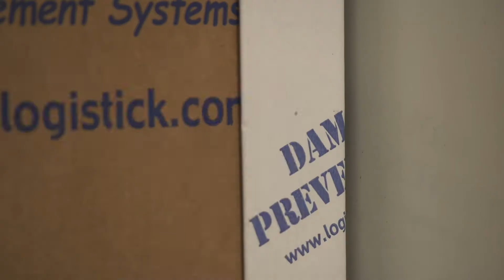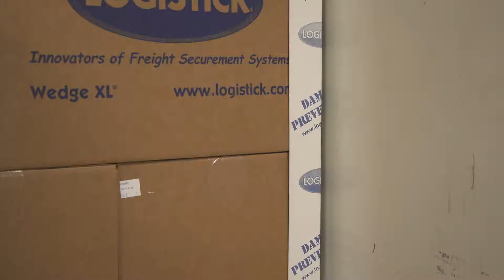Instalación de LogiTrack 2x3.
LogiTrack es un sistema de dos partes, que incluye un bolsillo y una pista. La pista se adhiere verticalmente con el mango apuntando hacia abajo. El bolsillo se bloquea en la pista horizontalmente para maximizar la resistencia de la viga. El LogiTrack está diseñado para ser utilizado en remolques y contenedores con paredes lisas o corrugadas y se puede aplicar en el pico o el valle de la ondulación.